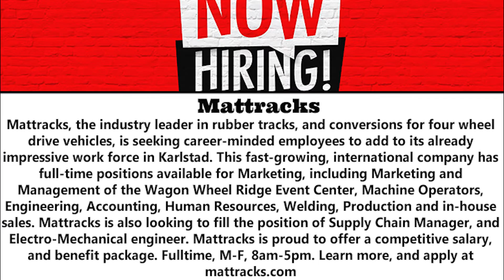NOW HIRING 2 -22-2021